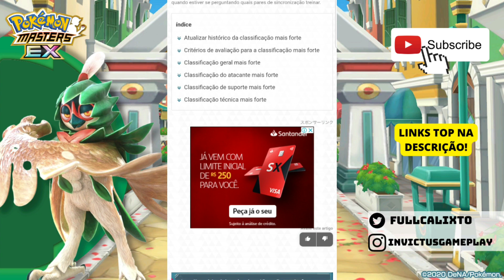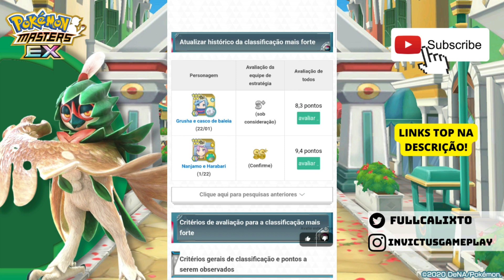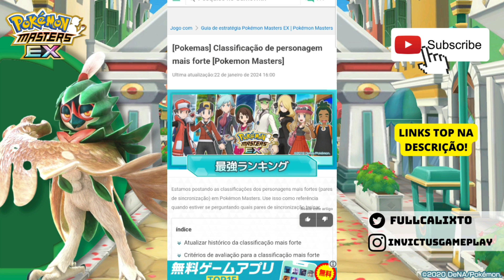GAMEWITH.JP TIER LIST POKÉMON MASTERS EX 2.40.0 JAN '24 (TIER LIST DA COMUNIDADE JAPONESA)